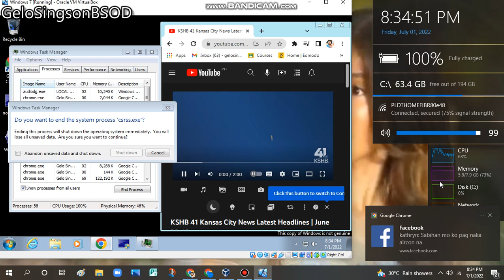KSHB 41 Kansas City News Latest Headlines June 30, 10pm Has BSOD VM (Windows 7)